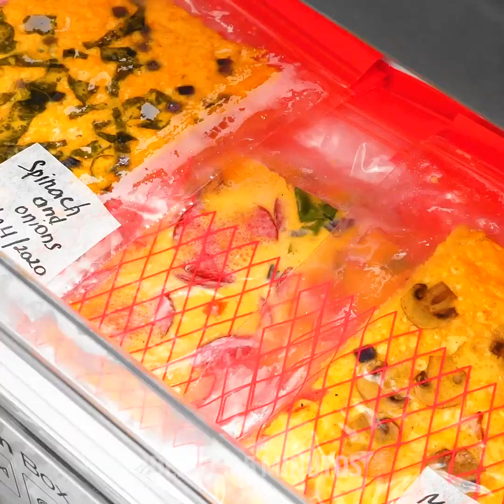24 MANERAS INUSUALES DE COCINAR QUE DEBES PROBAR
INCREÍBLES IDEAS Y TRUCOS DE COCINA QUE NUNCA HABÍAS VISTO ANTES
¿Alguna vez has estado en situaciones en las que no tenías las herramientas necesarias para cocinar tu comida favorita? Bueno, en este video, te muestro cómo ser creativo y encontrar formas de preparar cualquier plato que te guste.
En el primer clip, te muestro cómo hacer yemas de huevo frito colocándolas en unas migajas de pan y luego cocinándolas en un poco de aceite vegetal.
Otro truco genial con las yemas de huevo es colocarlas en un tazón lleno de azúcar y sal y preparar un queso parmesano alternativo.
Para evitar que la mayoría de tus huevos expiren. Simplemente colócalos en algunas bandejas de hielo y luego congélalos por hasta 6 meses.
También te muestro cómo batir algunas claras de huevo y yemas de huevo por separado y luego cocinarlas en una sartén antiadherente. Luego, puedes cortarlos y doblarlos por la mitad para hacer un delicioso pastel de huevo que también se llena por completo.
Marcas de tiempo:
0:07 - Huevos simples que nunca habías pensado
1:49 - Sabroso huevo de aguacate
2:50 - Pastel de huevo esponjoso
5:11 - Sabrosas albóndigas de huevo cocido
7:05 - Sandwich de huevo y mayonesa
9:04 - Receta de deliciosos huevos rellenos
11:29 - Genial truco de huevo
12:54 - Cómo hacer fideos de huevo